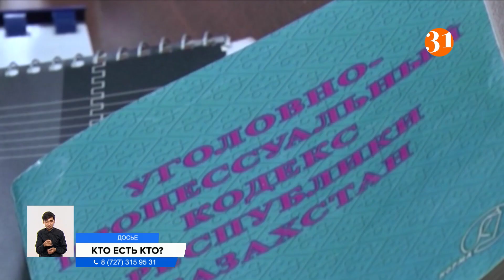Топ самых скандальных министров обороны: войдет ли в список Нурлан Ермекбаев?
После трагедии, случившейся в Жамбылской области, министр обороны Нурлан Ермекбаев заявил, что готов подать в отставку. Если чиновник сдержит слово, он станет четвертым министром обороны, ушедшим с поста таким образом. Чем же запомнились министры этого ведомства? И какой след они оставили в истории современного Казахстана?
В независимом Казахстане оборонный сектор возглавляли 10 министров. Дважды у руля сидел Мухтар Алтынбаев. С 1996 по 1999 и с 2001 по 2007 годы. До первого назначения он был заместителем министра и главнокомандующего военно-воздушных сил. В первый раз он покинул пост после скандала, связанного с занижением продажной цены пяти бортов АН-28, которые реализовало ведомство. Несмотря на разразившийся скандал, через два года Алтынбаев вновь стал возглавлять оборонное ведомство. Он произвел реформы в армии, а за труд на благо родины  был удостоен звания "Халық ҚаҺарманы".
Четвертый министр обороны Даниал Ахметов возглавлял ведомство с января 2007 года по апрель 2009 года. За два месяца до увольнения был задержан его заместитель генерал-майор Кажымурат Маерманов, которого приговорили к 11 годам лишения свободы за коррупцию и злоупотребление служебным положением.
Серик Ахметов, вступивший в должность в апреле 2014 года, удержался в кресле только до октября того же года. Он ушел в отставку по собственному желанию. Однако через месяц ему было предъявлено обвинение по статье 176 Уголовного кодекса «Владение или присвоение вверенного имущества». Его поместили под домашний арест. Однако уголовное дело не имеет отношения к его работе в министерстве. В декабре 2015 года Серик Ахметов был признан виновным в коррупции и приговорен к 10 годам лишения свободы.
В 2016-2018 годах Минобороны возглавлял специалист военной разведки генерал-полковник Сакен Жасузаков. После ЧП в Арысе президент Касым-Жомарт Токаев уволил его из состава вооруженных сил.
Нынешний министр Нурлан Ермекбаев был назначен на пост в августе 2018 года. После серии взрывов на военном складе в Жамбылской области он заявил, что готов подать в отставку.